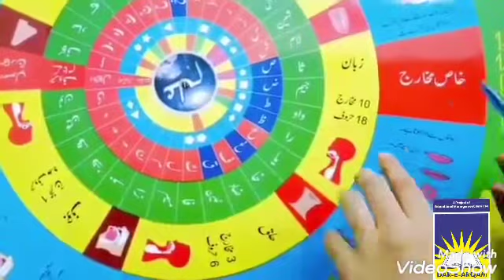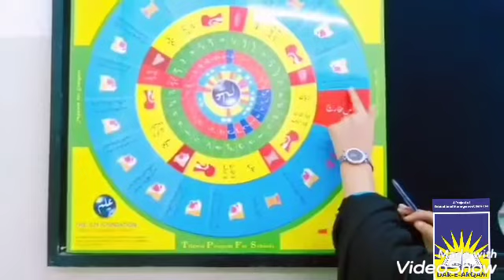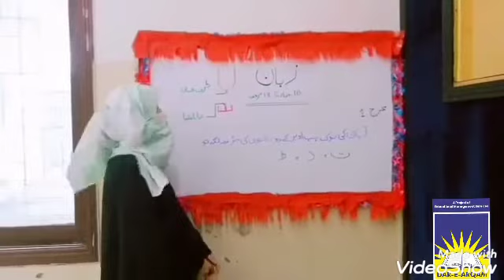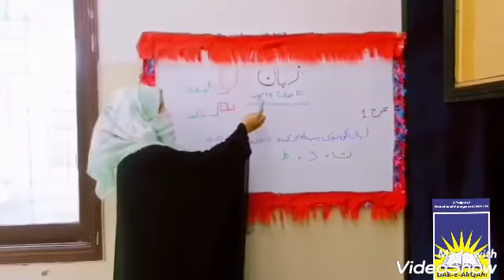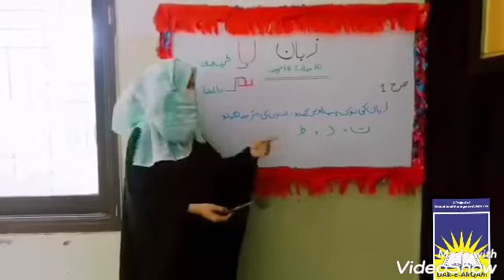Class 2, 3, 4, 5 and 6 Quran | week 6 day 2